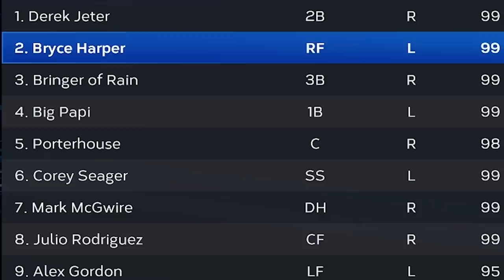I Unlocked 99 David Ortiz! No Money Spent!